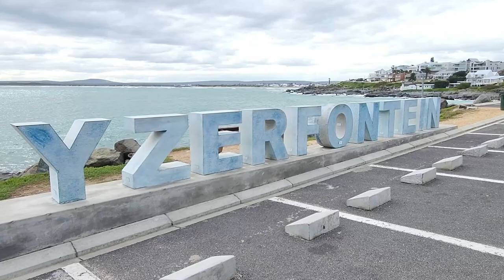Yzerfontein Beach House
This is a easy living home, with the ocean within close walking distance (300m). Modern open-plan kitchen and living room. Our favourite is the covered stoep with build-in braai. For the cooler evenings, there is a build-in braai in the living room.

Time to breath and enjoy long beach walks, fresh air and small town vibes.

Samsonite Properties will showcase the best your property has to offer.

Our videos are designed to give your potential guests a virtual experience of your accommodation.

We will film any size property anywhere is Western Cape over a 48hr period in order to make best use of the available natural light which creates the feeling of actually being at your property. Usually our best shots are taken an hour before sunset and during sunrise.

We dont charge anything for our videos and instead we only ask that we may enjoy the use of the accommodation for the full 48hrs while we are filming and creating the promotional video which we aim to have complete before we leave.

We look forward to filming your property.